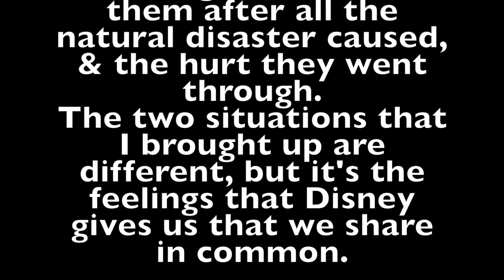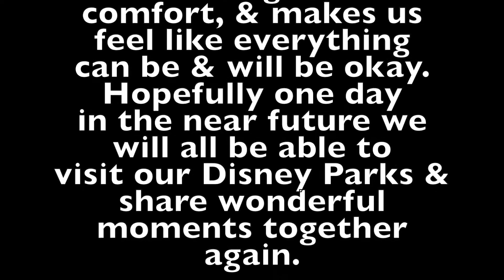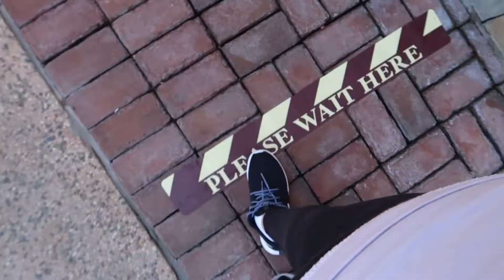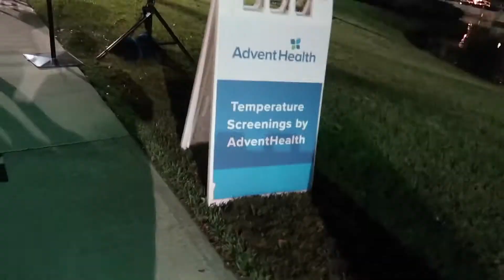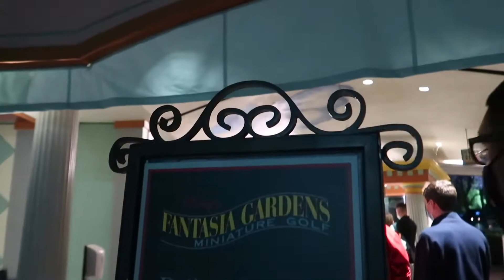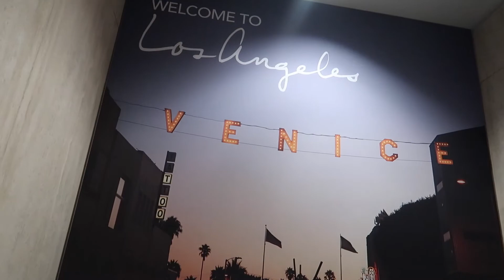DisneyWorld Vlog Pt. 4 *Magic Kingdom, WandaVision Cake, Fantasia Gardens*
We have made it to the last and final DisneyWorld Vlog!! 🤩😍🥳

For everyone who has watched the first 3 parts, thank you for sticking around and watching because it means the world 🌎

Although it took me forever to get these vlogs up, I finally did it and it makes me happy that I can share these special moments with everyone.

DisneyWorld was a dream!! And I hope that one day everyone gets to experience it too ♥️

Song: In My Dreams by
LAKEY INSPIRED

THEY ARE AMAZING! Check them out on

Find their music on:
Apple Music, Spotify, Sound Cloud and more